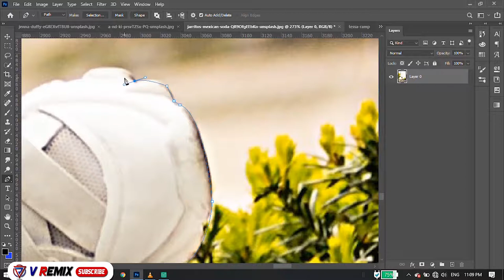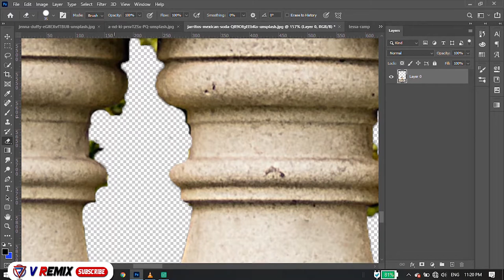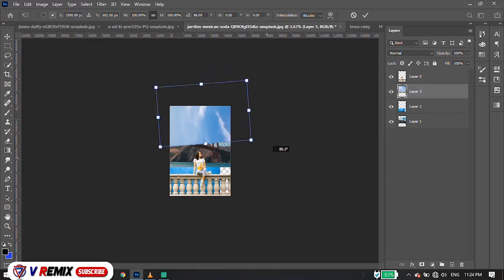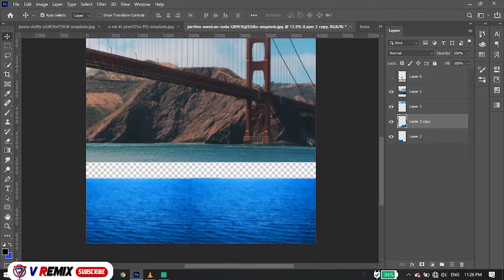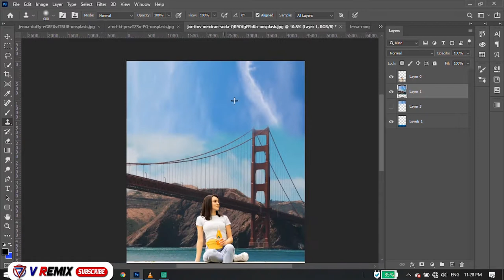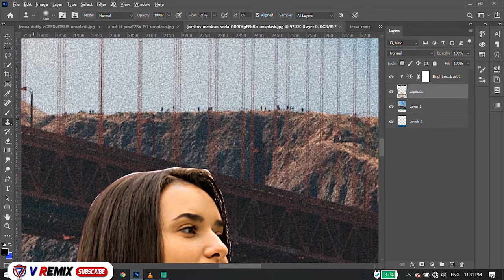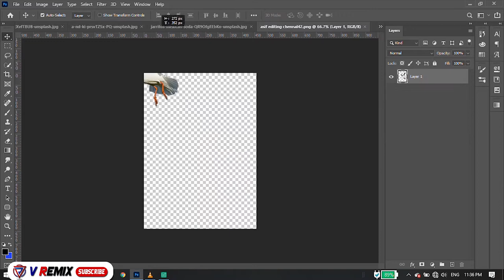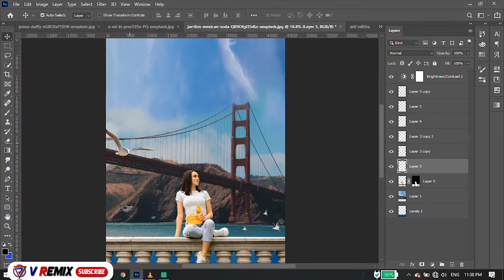photo new look photoshop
V Remix